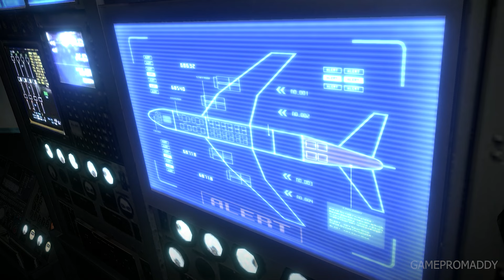Resident Evil 6 - Chapter 4 | Leon S. Kennedy Walkthrough | No Commentary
Resident Evil 6 is a 2012 third-person shooter video game developed and published by Capcom. A major installment in the Resident Evil series, Resident Evil 6 was released for the PlayStation 3 and Xbox 360 in October 2012, and for Microsoft Windows in March 2013. Players control Leon S. Kennedy, Chris Redfield, Jake Muller and Ada Wong as they confront the force behind a worldwide bio-terrorist attack. The story is centred around their four interwoven campaigns, and every campaign features a unique style in both tone and gameplay.

System - 12GB RAM
Graphics - AMD RYZEN VEGA 11 GRAPHICS

tags -
resident evil 6 gun shop battle how to escape, most amazing games for pc, most smooth game for low cost pc, ultimate graphics gameplay, movie like gameplay, movie like games, resident evil gameplay 2021, best resident evil games, amazing cinematography games, best windows games, gameplay videos 2021 zombie gameplay, zombie pc games, most beautiful gameplay, best graphics games, stunning graphics games, old games with good graphics, gameplay without commentary, latest gameplay, latest resident evil games, resident evil universe, best movie like games